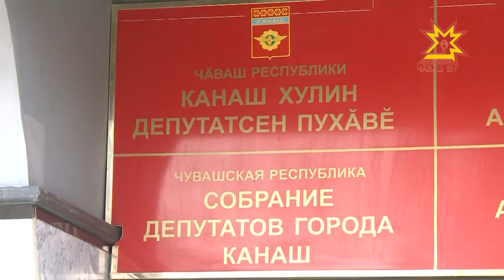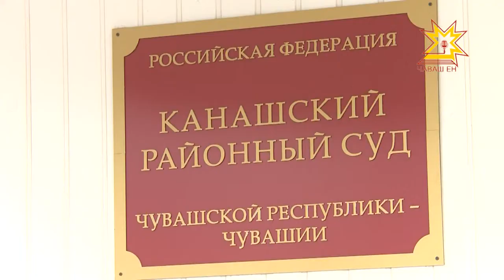Депутаты Канашского городского собрания отказываются декларировать доходы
По закону народные избранники всех уровней обязаны предоставить сведения о собственных доходах, расходах и имуществе. Однако, депутаты Канаша решили, что этот закон нарушает их права и отказались публиковать декларации в сети Интернет. На это нарушение обратила внимание прокуратура и обязала народных избранников соблюдать законодательство. В ситуации разбиралась наша съемочная группа.